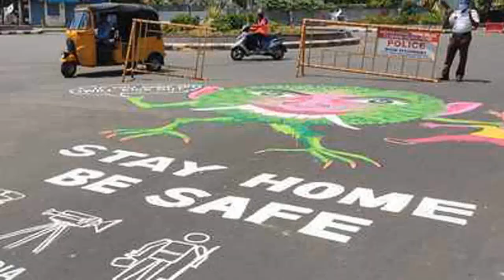Trtiyo Biswajuddho | Durnibar | Saikat's Original | Nilanjan | Anti Corona Bengali Song 2020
বাতাসেতে ছড়িয়েছো বিষ
প্রকৃতিকে করেছ ক্রূদ্ধ
জল পরিবেশ,নেই সবুজের রেশ
তাই তৃতীয় বিশ্বযুদ্ধ
ভাইরাস ছড়িয়েছে চীন
লাগবেনা ঢাল তলোয়ার
মিশাইল বাজি নেই কোনো প্রয়োজন
বায়োকেমিক‍্যাল এই war
অসুখ মানে না রিস্তেদারী
যেখানে সেখানে সে ছড়ায়
Sanitizer আর maskএ তে ঢাকা মুখ
কে জানে লুকিয়ে সে কোথায়
করেছ তো কতো , ছিঁড়েছ তো কতো
ফিরেছ তো বাড়ি আজ
তবুও সবার ভালো হোক তাই
ঘরে থাকাই যুদ্ধ সাজ
ছড়িয়েছ বিষ প্রকৃতি জুড়ে
উড়িয়েছ কতো ছাই
দাবানল জ্বলে এখানে সেখানে
মহামারী পেল ঠাঁই
তবুও ভাই
রূখে দাঁড়াও, নিজের স্বভাব, মানুষ হৈ আবার এসো
কোরোনা নিপাত যাবার পরেও
প্রকৃতিকে ভালোবেসো

Lyrics,Composition : Saikat Chattopadhyay
Arrangement and audio post production : Nilanjan Ghosh
Voice : Durnibar Saha
Edit : Anith Chakraborty